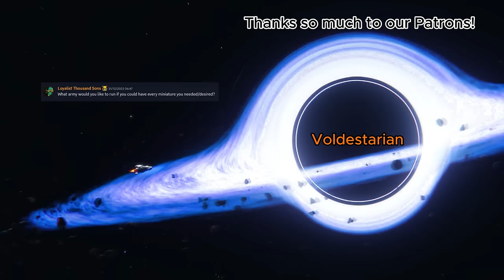THE GAMING STORYTELLER On The Lost Primarchs | Astartes Anonymous Podcast #25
00:00 Goofing
06:38 Intro
09:02 Models of the Week
13:13 The Lost Primarchs

Intro/Outro Music By georgeNrat

Additional Music by Karl Casey @ White Bat Audio – released under CC-BY 4.0.